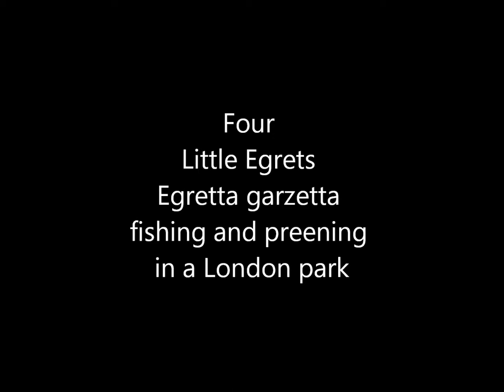Four Little Egrets Egretta garzetta fishing and preening in a small London park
A beautifully sunny 11th December 2019 was marked by the appearance of four Little Egrets Egretta garzetta in a local London park - a first for the site in the experience of the photographer although it has almost certainly been repeated since and also an excellent opportunity to film and photograph them as they were very active. A maximum of three were seen at any one time. This lovely bird first established a breeding population in the UK in 1996 and this species has been spreading its range into suitable habitats ever since, a trend that is being followed by other Continental herons as the climate warms up in response to anthropogenic global warming. The first sightings in the park would have been circa 2009 but until the winter of 2018 they had proven to be rather elusive in front of the camera. One of the birds (now identified as No. 1) has been visiting since 2014 but following clearance of the river and works to improve the flow there were three regular attendees between November 2018 and March 2019. For some reason (almost certainly because they don't feel threatened) they quickly became far more tolerant of the presence of people and their dogs (if controlled). All three have returned from their breeding site (wherever that might be) for the winter months of 2019-20, since when another bird has sometimes spent time fishing in the park as well. There have also been sporadic sightings of others flying over or occasionally stopping by although if any of the regulars were present they would probably have been sent packing. All four of these Little Egrets are identifiable as individuals provided that a clear view of their feet may be obtained and as a matter of convenience they have been allocated numbers so that they may be recognised and still photographs taken on the same day of all four have been included in sequence (see captions). No. 1 has toe deformities including a very distinctive cleft and upturned claw (these are not visible in the photograph). No. 2 has black spots on both feet, No. 3 has yellow 'socks'  with more yellow on 'his' left leg than his right(this bird is dominant so probably a male. No.3 is shown at the beginning of the film. Most conveniently the newest arrival No. 4 also has 'socks' with more yellow on the right leg than the left. The film firstly illustrates Little Egret No. 3 but the remaining sequences are of Nos. 2 fishing and preening and No. 4 fishing. No suitable video material was obtained of No. 1 so a still image will have to suffice. Remarkably the photographer had only encountered No. 4 once previously having seen this bird at a distance so it was a genuine surprise when it approached him as closely as it did.